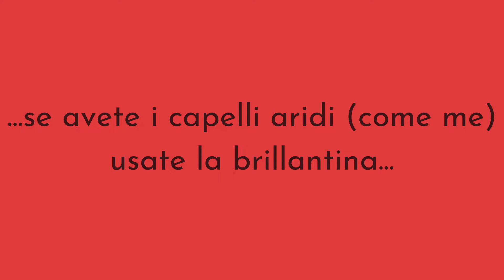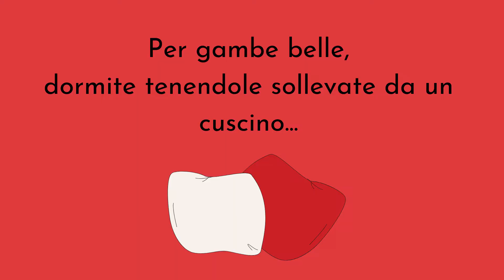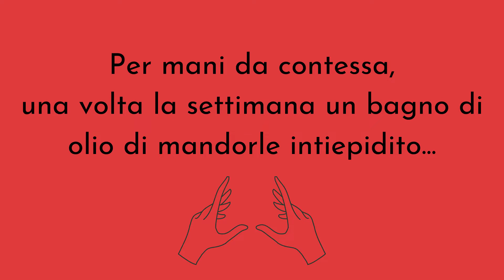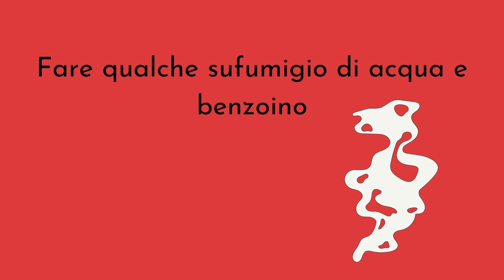Quelle che piacciono - Beauty routine degli anni '50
QUELLE CHE PIACCIONO (E LE ALTRE?)

«“Guarda che splendidi capelli morbidi!”.
Passate una spazzola piuttosto dura cento volte, mattina e sera, e col vaporizzatore spruzzateli di brillantina se sono aridi, e se sono grassi spruzzateli con acqua di colonia gr. 30 e 15 di acido acetico.
“Che splendidi occhi brillanti!”.
Mattina e sera un impacchetto di acqua di rose o di camomilla e due volte la settimana la mascherina di plastica a caldo o a freddo secondo la necessità.
“Che seno giovanile! E non porti neppure il reggipetto!”.
Ginnastica rotatoria delle braccia e ogni mattina docce fredde con l’apposito docciatore.
“Ha dei fianchi perfetti”.
Ginnastica a terra, sollevare leggermente le gambe facendo tutto lo sforzo sul bacino. Voltarsi dal dorso al ventre e viceversa.
“Che belle gambe”.
Dormite con le gambe sollevate da un cuscino, strofinatele delicatamente con pietra pomice, dal basso all’alto, portate tacchi medi, calze sottili, depilatevi con cera depilatoria.
“E che ginocchia lisce!”.
Insaponatele con acqua calda e spazzolatele con una spazzola dura, poi ungetele tutte le sere con: lanolina gr. 20, vaselina gr. 20, canfora 5 gr., estratto di amamelis gr. 2.
“Che caviglie sottili da cavallino da corsa!”.
Un pugno di sale in un litro di acqua e immersione per 5 minuti. Massaggio dal basso all’alto con crema canforata, camminare 5 minuti mattina e sera sulla punta dei piedi.
“Che piedini di fata”.
Avvolgete i piedi stanchi dopo lunghe camminate in una salvietta imbevuta in acqua calda e sale, frizionateli con olio canforato, ungeteli la sera con glicerolato d’amido e fatevi una cura estetica una volta la settimana.
“Che mani da contessa!”.
Una volta la settimana un bagno di olio di mandorle intiepidito; spazzolare mattina sera le unghie con schiuma di sapone, asciugarle accuratamente ogni volta che si lavano, ungerle tutte le sere con glicerina mischiata a qualche goccia di limone, portare guanti per ogni faccenda domestica, farsi la cura estetica ogni settimana. Non mangiarsi le unghie anche in caso di disperazione inconsolabile.
“Che ventre piatto”.
Dormite possibilmente prone o supine, fare ginnastica insistendo sui piegamenti, respirare con il torace, stare molto dritte, fare dello sport, non mangiare cibi che gonfiano, non stringersi troppo le cinture in vita.
“Che carnagione perfetta”.
Pulire bene mattina e sera la pelle, non truccarsi  mai sul trucco già fatto, vitaminizzare l’organismo, badare alle proprie funzioni intestinali, cominciare ogni pasto con verdura cruda, usare prodotti bene scelti, fare qualche sufumigio di acqua e benzoino, nutrire la pelle con prodotti eudermici, tonificarla con sughi naturali di limone, frutta, verdura, non avere mai i nervi, non fumare, non bere alcool, preferire il latte ad ogni altra bibita, andare a letto presto la sera, stare molto all’aperto, difendere la pelle dal sole.
“Che sorriso affascinante!”,
Pulire i denti tre volte al giorno spazzolandoli in senso verticale, usare un buon dentifricio, imbiancarli una volta al mese con un po’ di bicarbonato, truccare la bocca con rossetto lucido, mettendo sotto un lievissimo strato di crema, rispettare i contorni naturali.
“Che alito profumato!”.
Lavarsi bene i denti, tenere pulito lo stomaco e intestino, non fumare, prendere prodotti alla clorofilla deodoranti».

(Marie Claire, Milano, 11 aprile 1953)

*Potete acquistare le mie creazioni e vintage originale sulla mia pagina ETSY